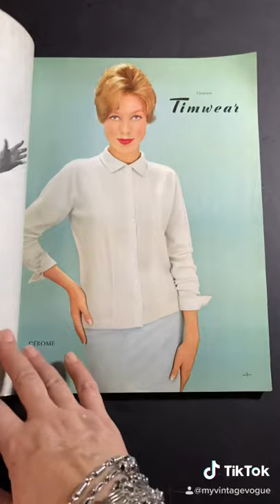L’Art Et La Mode October November 1958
1950’s vintage French fashion magazine